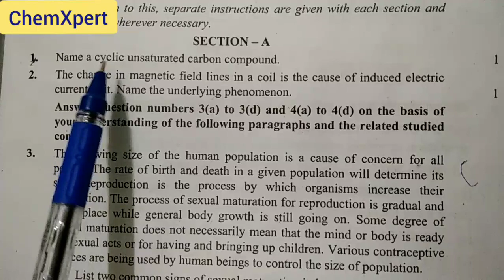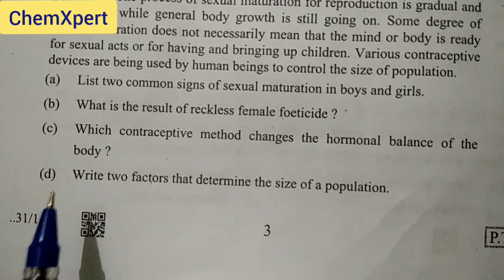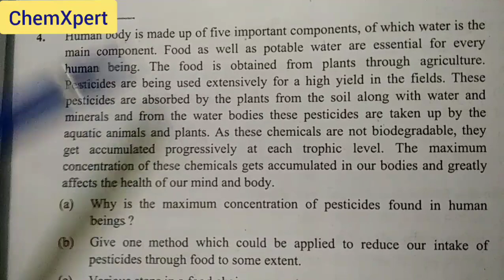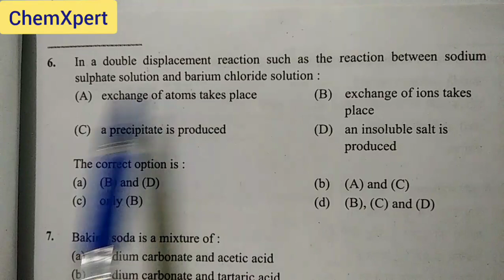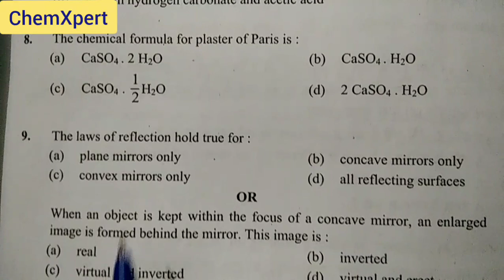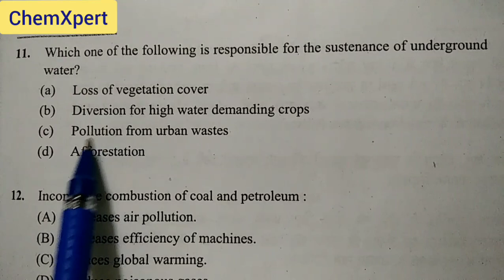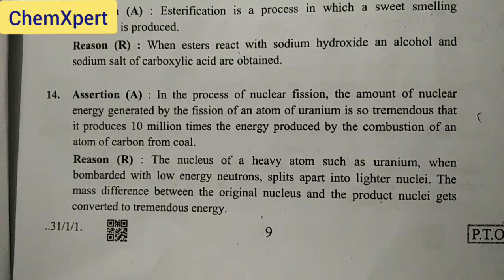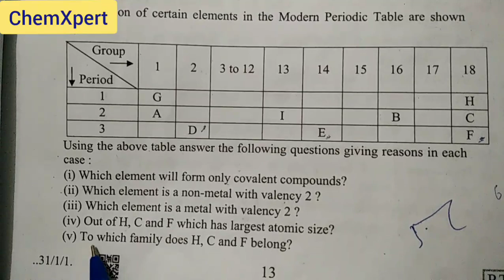CBSE Class 10th Science Board Paper 2020-(Solution) Set-1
CBSE Class 10th | Science | Board Paper | Solution | 2020
Set - 1